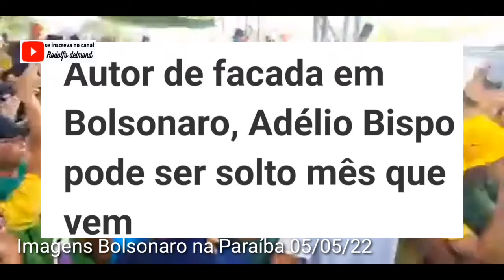ADÉLIO BISPO - Autor da facada em Bolsonaro será solto !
veja aí.